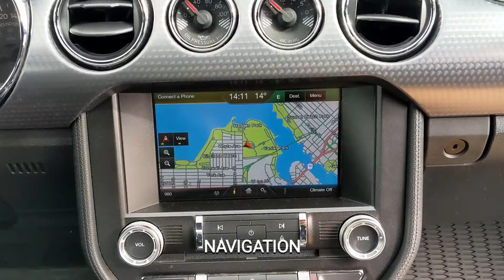2015 Ford Mustang GT Premium in Black at Carter Honda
2015 Ford Mustang GT Premium Performance Package walkaround and features
Stock No: B02230